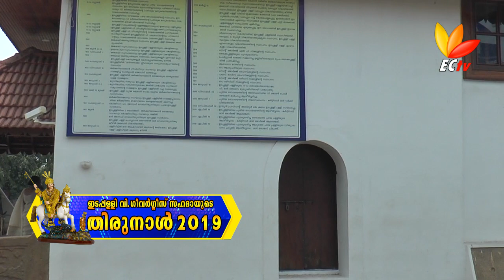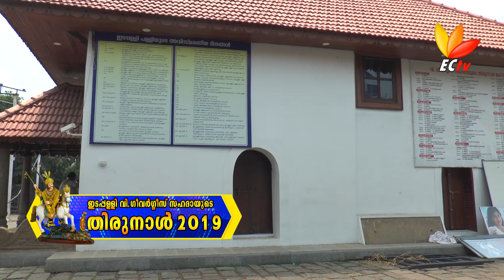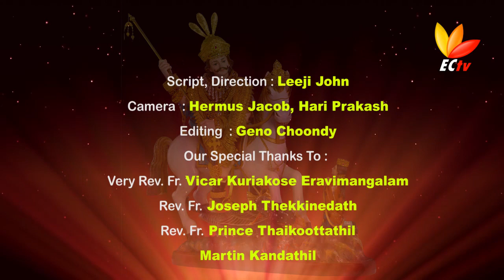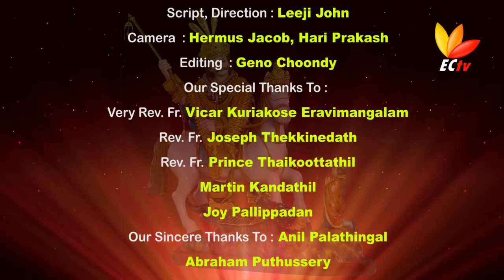Edappally St. George Forane Church - History & Feast 2019